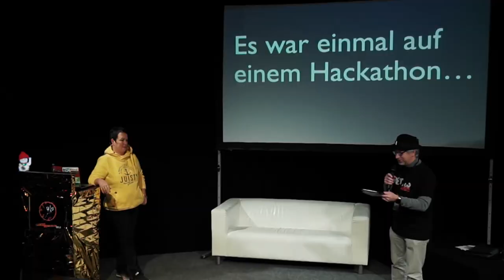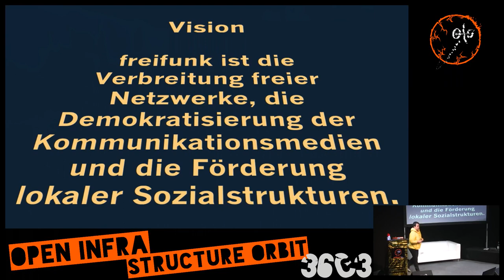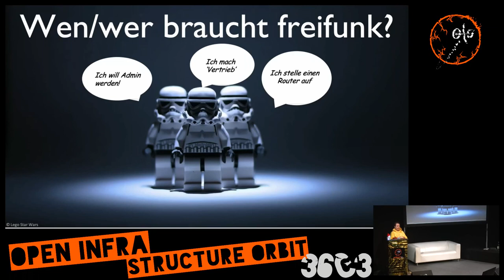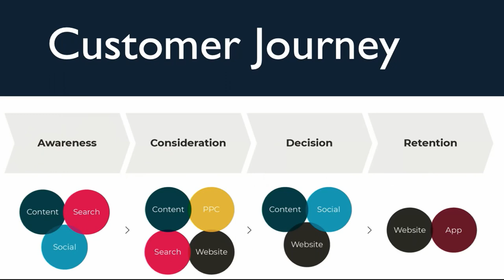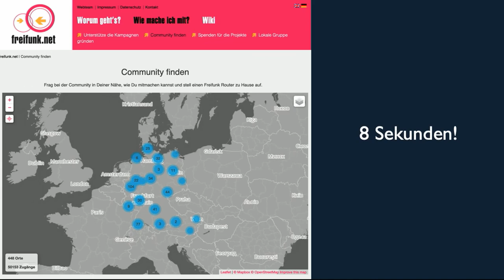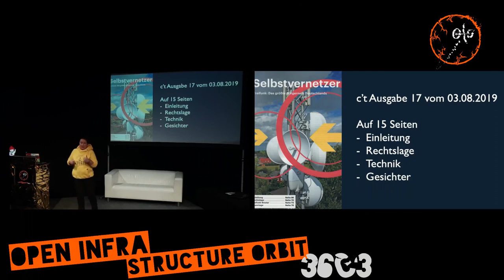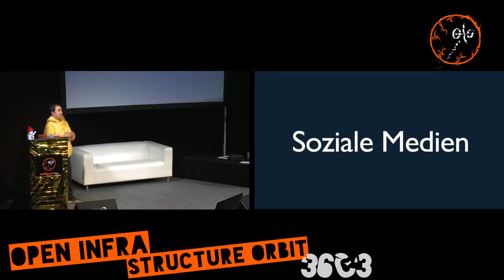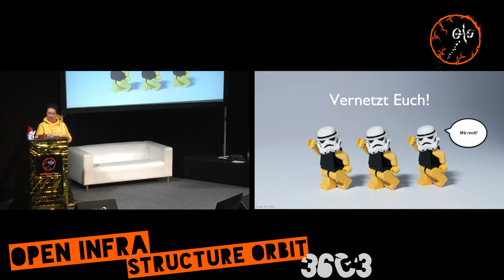Episode VIII - Die letzten Freifunker?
Freie Kommunikation in digitalen Datennetzen - ein wichtiges Gut, für das Freifunk steht. Aber wie steht es um die Marke Freifunk in Städten, Gemeinden, Kommunen und der Bevölkerung? Gibt es Nachwuchssorgen in den Communities und könnten wir nicht schon viel weiter sein mit unserem Netzausbau? In diesem Talk möchte ich mit Euch gemeinsam einen kritischen Blick auf Freifunk von der Marketingseite her werfen und Ideen entwickeln, wie wir viele Menschen einladen können mitzumachen sodass Freifunk zu einem wichtigen Bestandteil ihres digitalen Lebens wird. Je mehr aktive Mitglieder unsere communities haben, desto eher können wir das umsetzen, worüber Politik und etablierte Wirtschaft primär nur reden: Digitalisierung und digitale Transformation vorantreiben - in Stadt und Land.